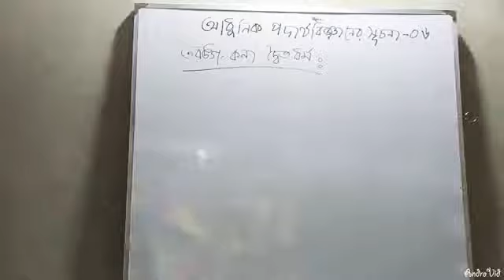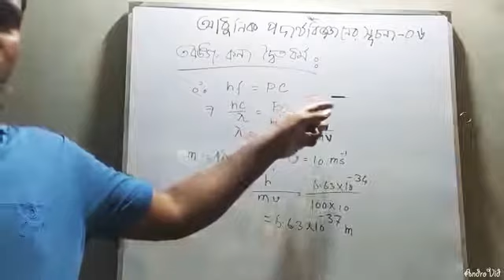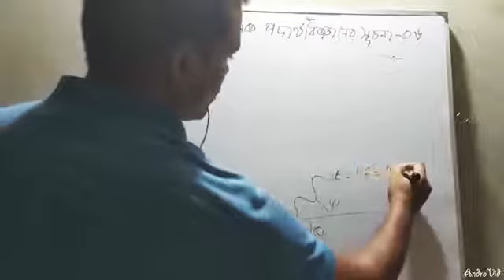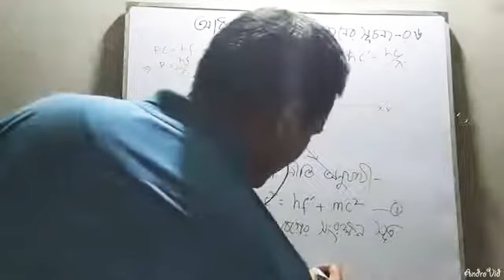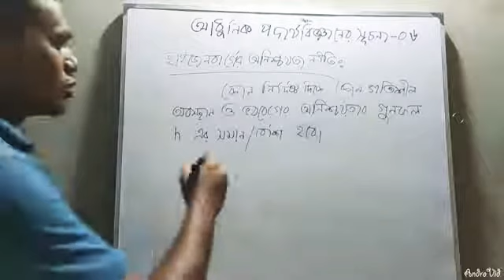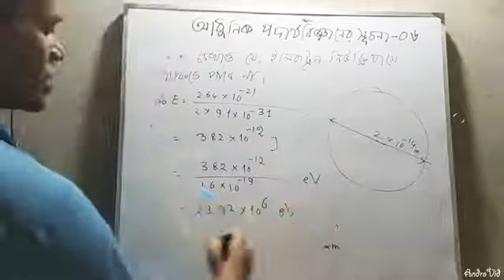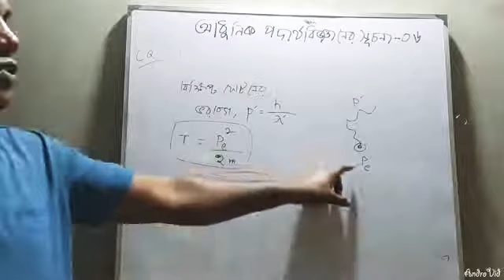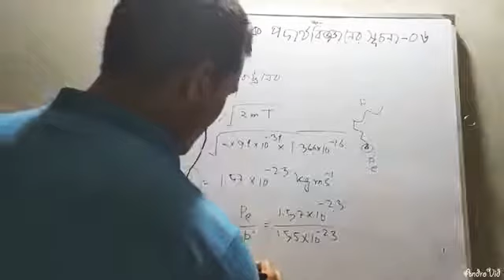উচ্চ মাধ্যমিক পদার্থ বিজ্ঞান ২য় পত্র, অধ্যায়-০৮(অাধুনিক পদার্থ বিজ্ঞানের সূচনা), লেকচার-০৬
●Welcome to EUSC's online class room

■ Please submit your home works,any questions & doubts to "EUSC YouTube channel" facebook page's inbox *

[Name,Class,Section,Roll/Student ID] to "EUSC YouTube channel" facebook page's inbox for receiving reminder & study materials(pdf) before 🔴LIVE class *

ইনজিনিয়ারিং ইউনিভারসিটি স্কুল এন্ড কলেজ
বুয়েট ক্যাম্পাস, ঢাকা - ১০০০
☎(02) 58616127